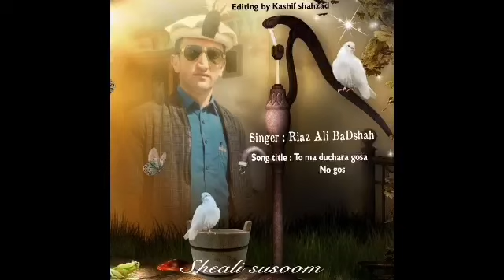To ma duchara gosa no gos vocal by Riaz Ali BaDshah